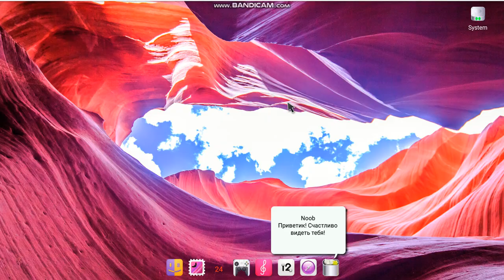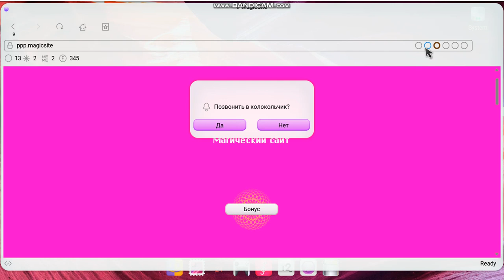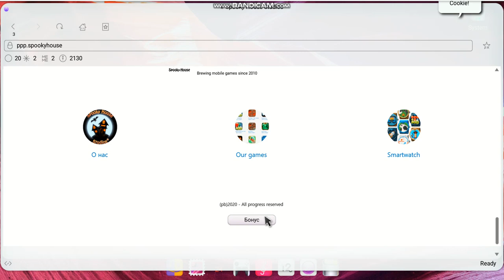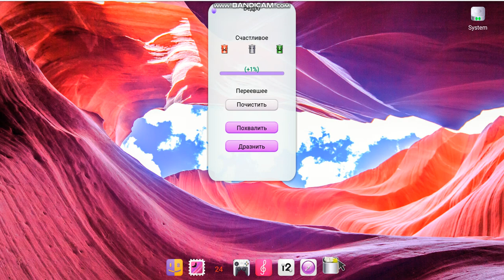BarOS 12 step might not be past